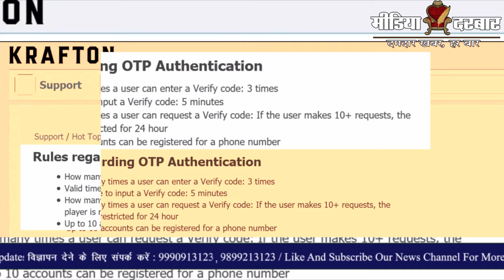Battlegrounds Mobile India Launch in India How To Install ? | Media Darbar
इंडिया में जिस गेम का बड़े से लेकर छोटो तक सबको बेसब्री से इन्तेजार था | जल्द ही इसका सब्र अब टूटने वाला हैं और इंडिया में इस हफ्ते Battlegrounds Mobile India जिसको पहले pubg के नाम जाना जाता था वो अब जल्द ही लॉच होने वाला हैं। यह रिपोर्ट शुभम द्वारा पेश की गयी है |
The game of which everyone was eagerly waiting from big to small in India. Soon its patience is going to be broken and this week Battlegrounds Mobile India which was earlier known as pubg is going to be launched soon in India. This report is submitted by Shubham.

:- Sports News
:- Movies Review:- Latest Bollywood
:- Ground Reports
:- Top Trending Videos & Topics
:- Entertainment News
:- News Analysis of The Day
:- Sahitya & Dharm
:- Sair Sapata